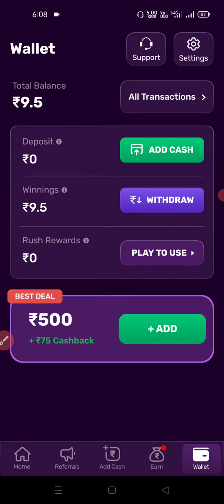Best Spin And Win | 💯% winning Spin and Win | Best Spin and Win App